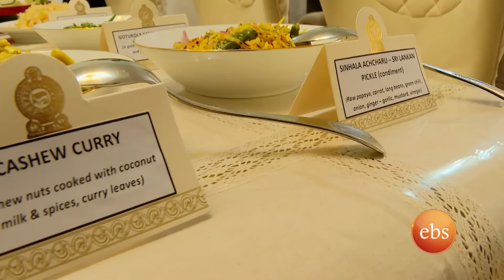//ፈረንጅ ጎረቤቴ// ከስሪላንካ አምባሳደር ጋር "አንዳንድ ጊዜ ገበያ ስሄድ ሰዎች እኔን በአማርኛ ያወሩኛል..."/በእሁድን በኢቢኤስ/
በዛሬው የ"ፈረንጅ ጎረቤቴ" ላይ በኢትዮጵያ የስሪላንካ አምባሳደር ቴሻንት በኢትዮጵያ ውስጥ ስላላቸው ልምድ በማካፈል ከኢቢኤስ ቆይታ ጋር አድርገዋል።

On today's segment of "Ferenj Gorebete", we had an interview with Theshant, the Ambassador of Srilanka to Ethiopia, discussing about his experience during his stay in Ethiopia on EBS.

An infotainment program on Sunday afternoon with EBS’ own Asfaw Meshesha, Mekdes Debesay, Lula Gezu,Daniel Tegegn, Liya Samuel & Zewetir Desalegn. It includes multiple segments depending on the number of stories following the topical discussion. The program is engaging, keeping viewers on the other side for three hours. It is a magazine format; with small updates of the talk of the town, guest appearances, Wello, live music, cooking, and many more.